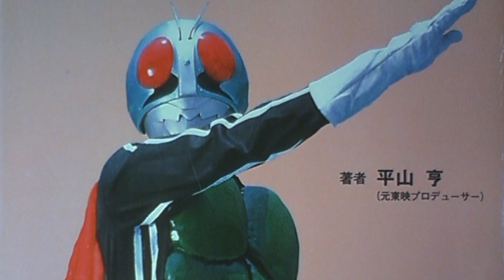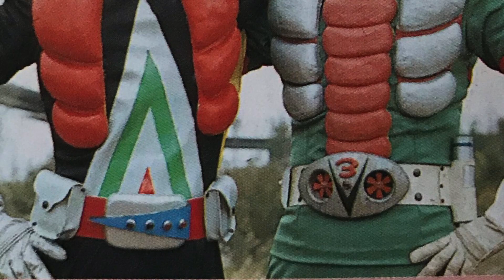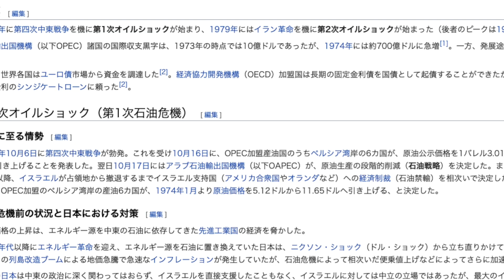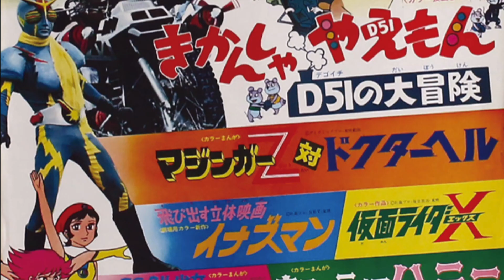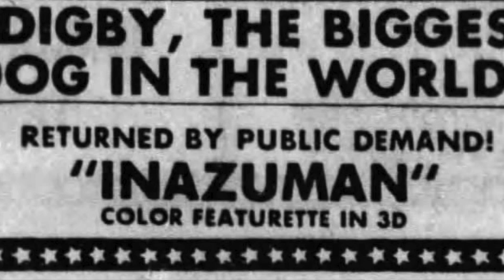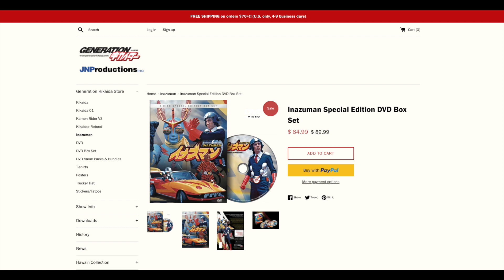Inazuman - The history of the classic tokusatsu hero tv series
In this video, we take a closer look at the history and different transition points of the Inazuman TV series ( イナズマン ).

To buy the series on DVD stop by the Generation Kikaida store